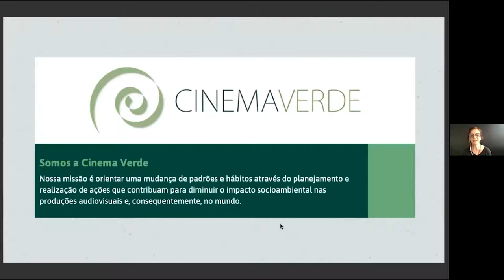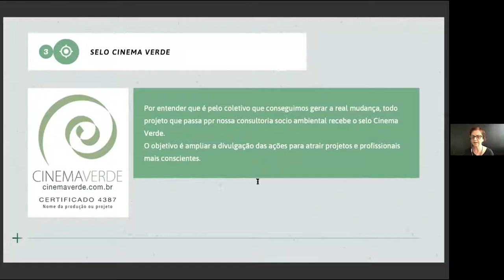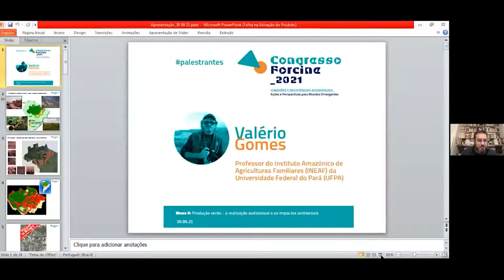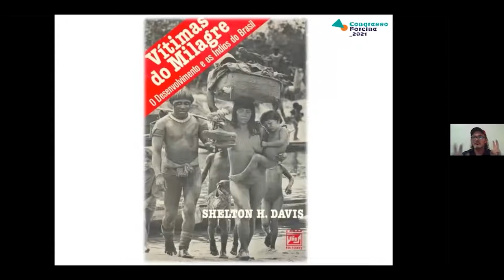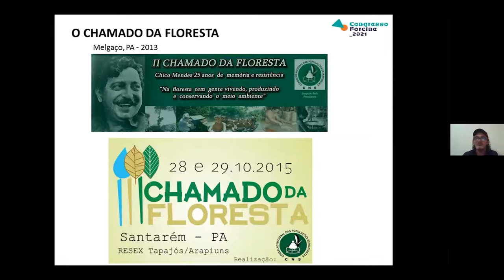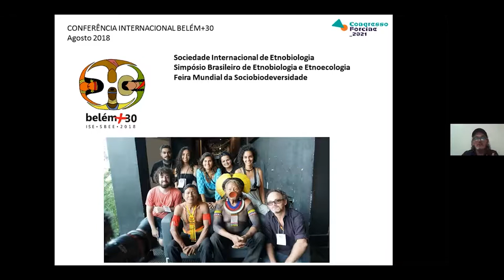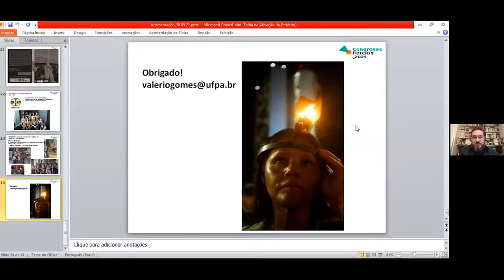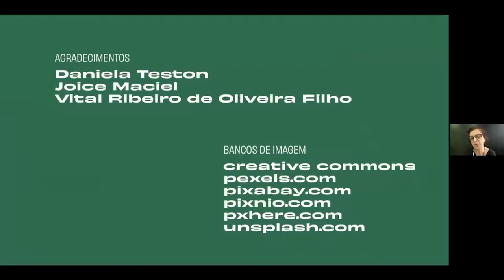CongressoForcine_2021 - Mesa 9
Conexões e resistências audiovisuais: ações e perspectivas para mundos emergentes.

Mesa 9
Produção verde - a realização audiovisual e os impactos ambientais.

Inovações nas práticas e metodologias de produção audiovisual são capazes de gerar rotinas de trabalho que não impactam nos recursos naturais do planeta. Esta consciência é hoje uma questão de sobrevivência. Como as recentes experiências de produtoras,  fornecedores e pesquisadores podem chegar até a sala de aula dos espaços de formação?

Mediador:
André Luiz Villa - Professor do Curso de Cinema e Audiovisual da UFPA.

Palestrantes:
Ariene Ferreira - Produtora executiva. Fundadora da Cinema Verde.
Fernando Segtowick - Diretor, produtor e roteirista nascido em Belém do Pará.
Valério Gomes - Professor do Instituto Amazônico de Agriculturas Familiares da UFPA